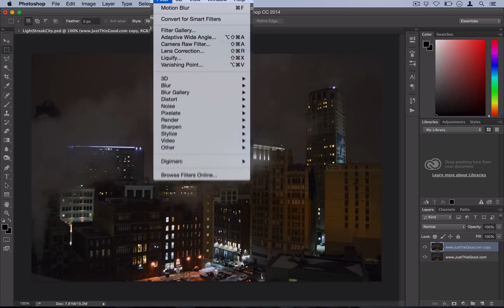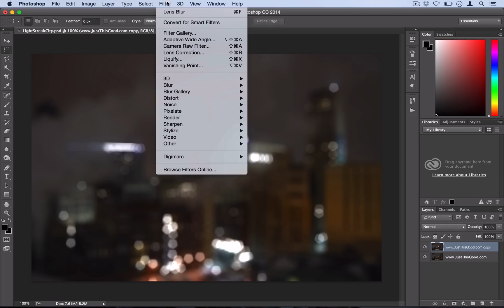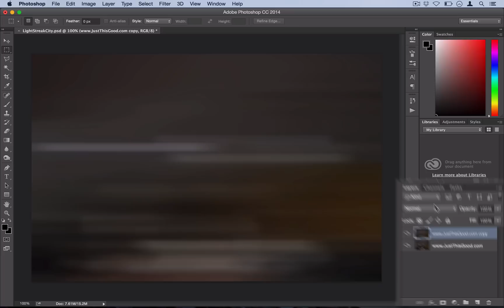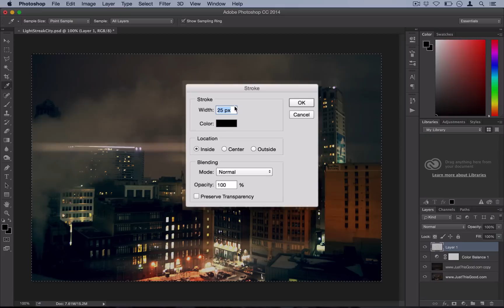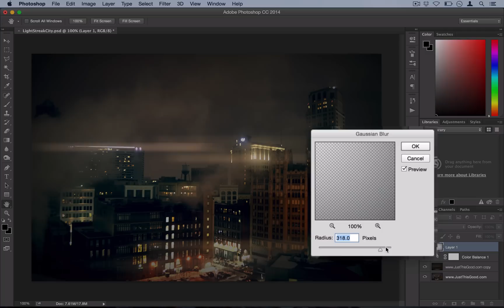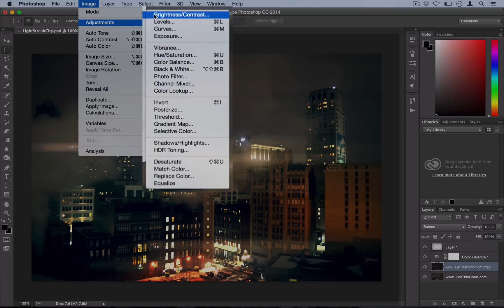How to Create a Glowing Light Streak Effect in Photoshop